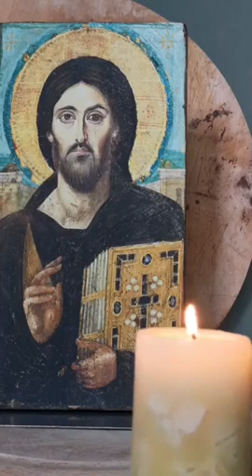Morning Prayer 🌄, Thursday 2nd July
Psalm 78:1-39
Judges 11:1-11
Luke 16:19-end